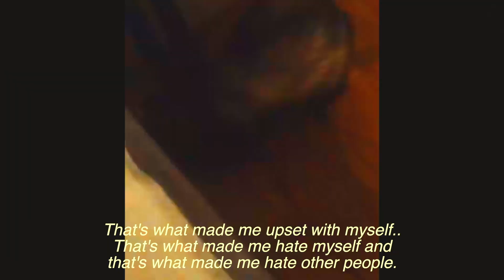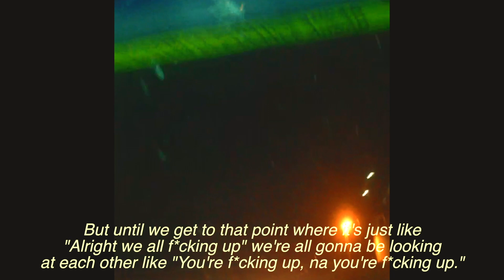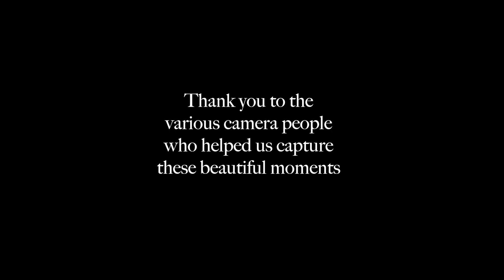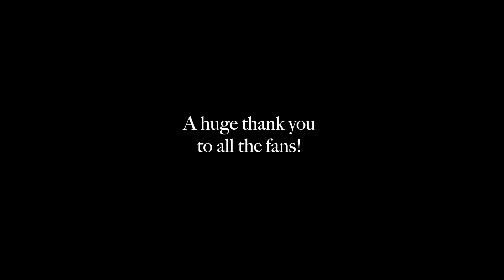KOTA The Friend - OCTOBER (Documentary)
KOTA The Friend takes you on tour with him through Atlanta, New York, North Carolina, Texas and Los Angeles.